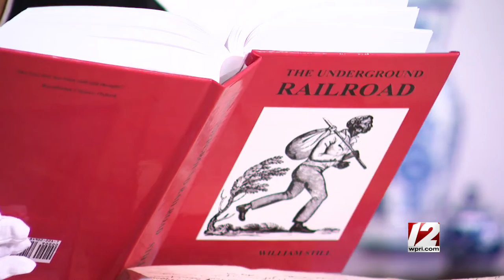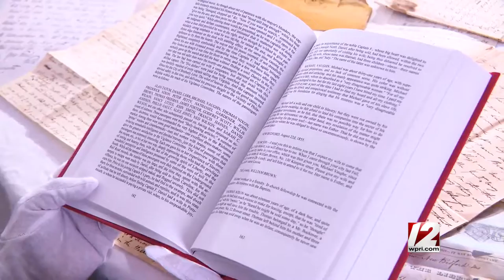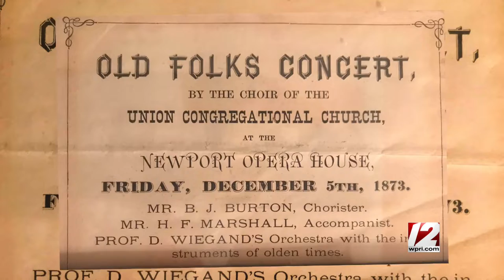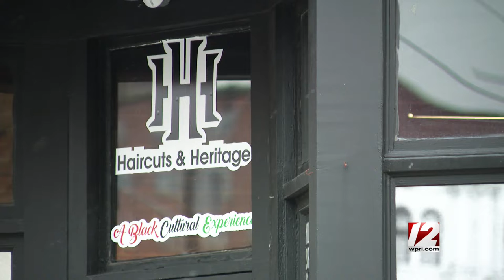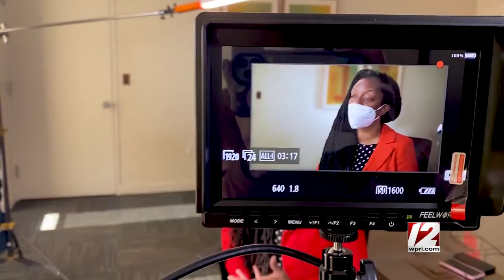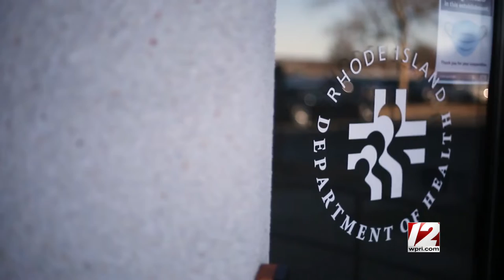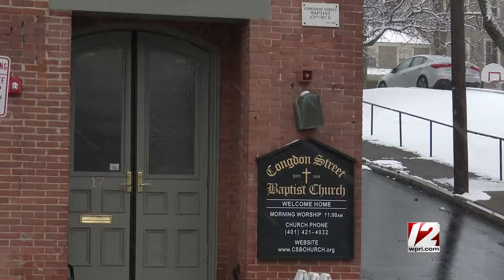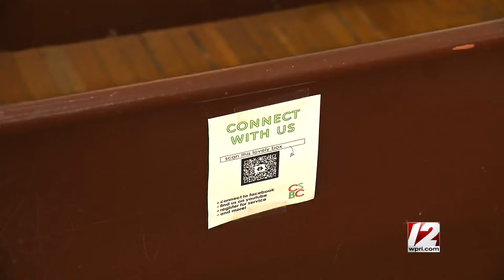Honoring Black History: Mind, Body Soul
Hosted by Chelsea Jones and Mike Montecalvo